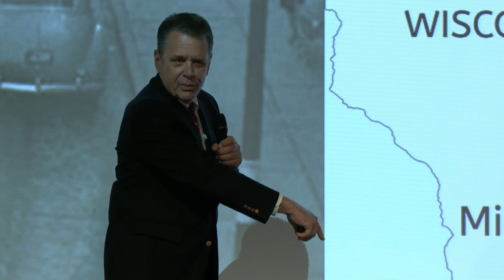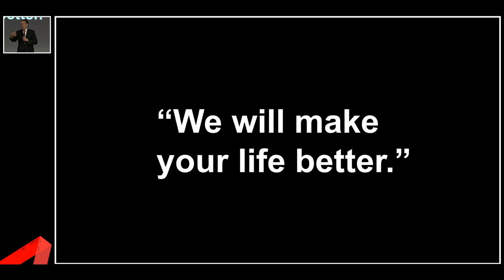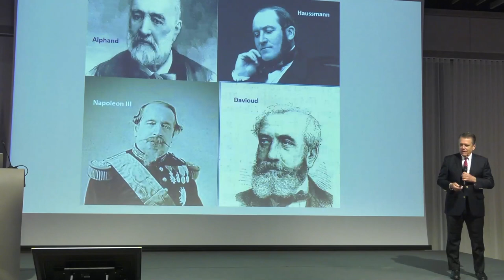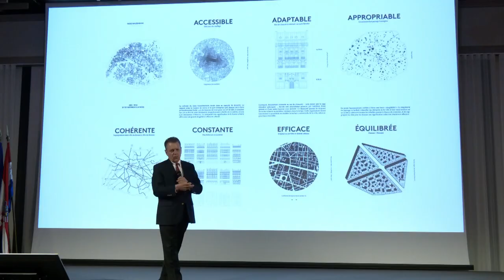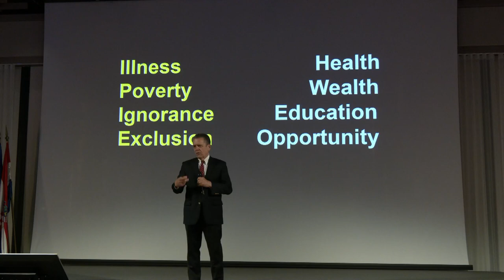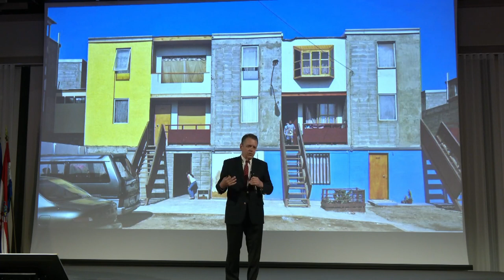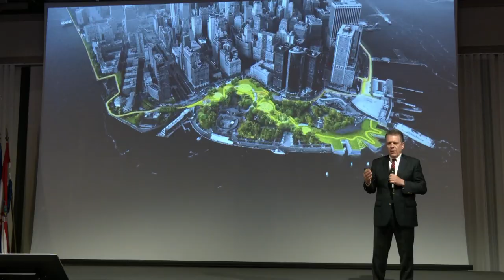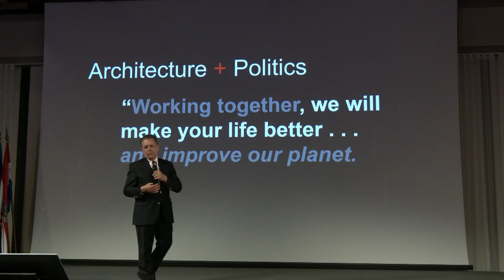Dani arhitekata 7..0 - Politics and Architecture belong together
Thomas Vonier:  Politics and Architecture belong together

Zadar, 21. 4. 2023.